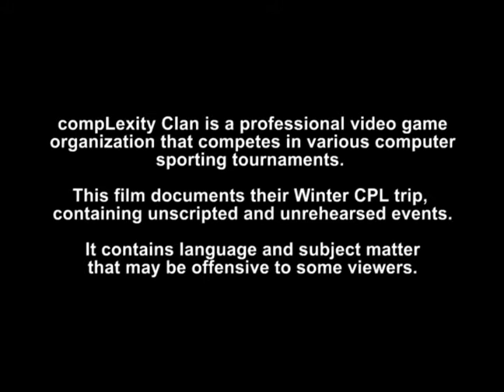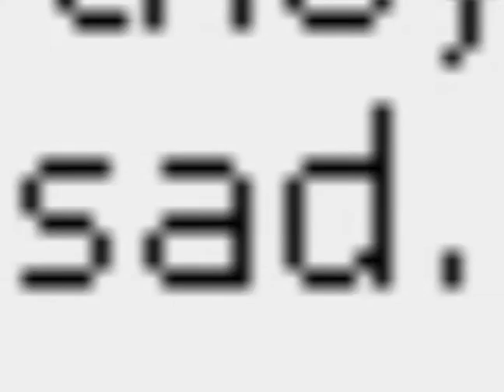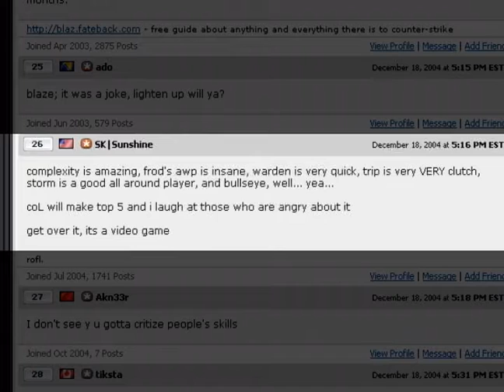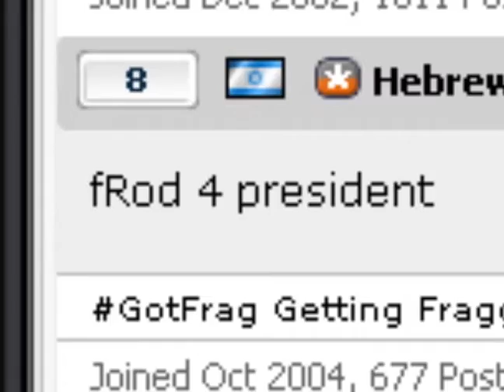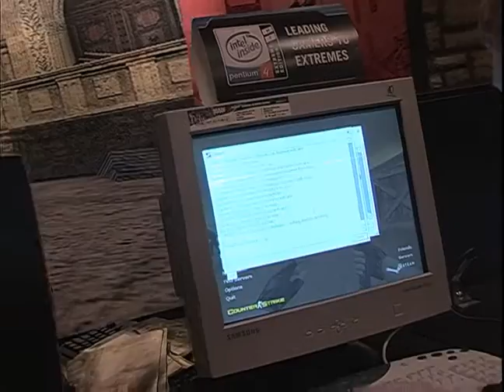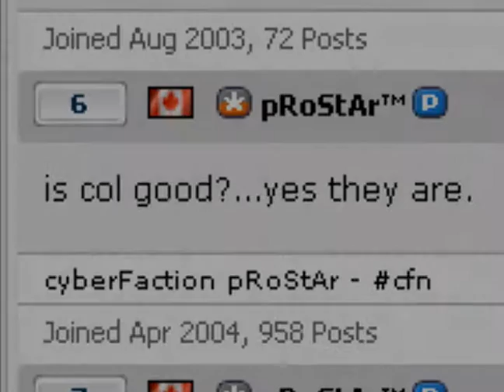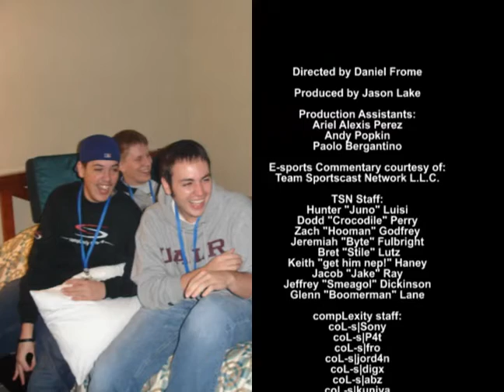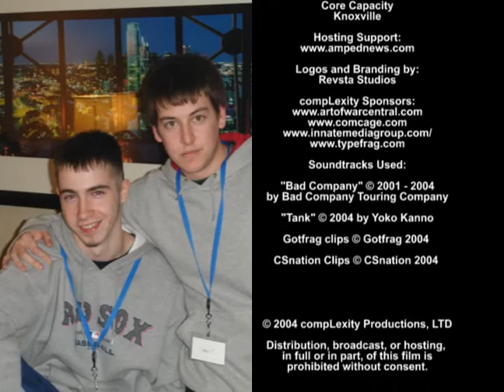coL: Redemption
Complexity takes on CPL in this CS 1.6 documentary.